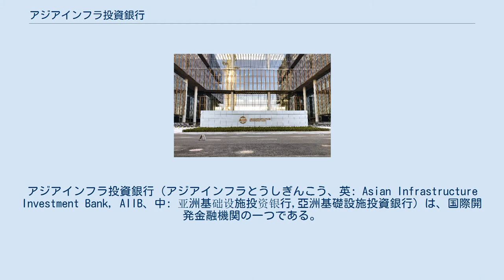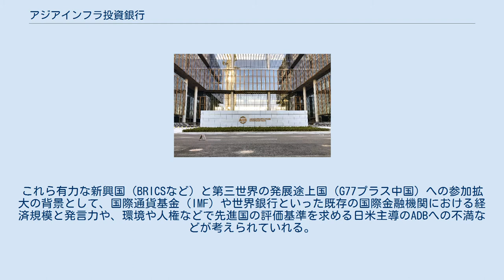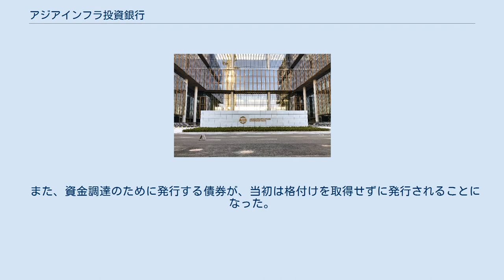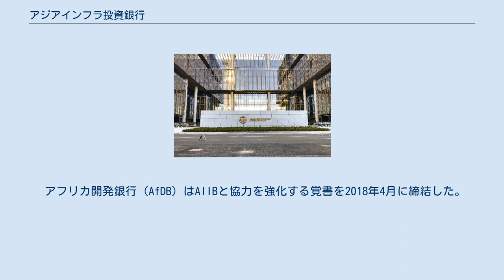アジアインフラ投資銀行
アジアインフラ投資銀行（アジアインフラとうしぎんこう、英: Asian Infrastructure Investment Bank, AIIB、中: 亚洲基础设施投资银行,亞洲基礎設施投資銀行）は、国際開発金融機関の一つである。
 中華人民共和国（中国）が2013年秋に提唱し、主導する形で発足した。
「合計の出資比率が50%以上となる10以上の国が国内手続きを終える」としていた設立協定が発効条件を満たし、2015年12月25日に発足し、2016年1月16日に開業式典を行った。
 57か国を創設メンバーとして発足し、2017年3月23日に加盟国は70カ国・地域となってアジア開発銀行の67カ国・地域を超えた。
2019年7月時点で100カ国・地域が加盟している。
一方で日本、アメリカ合衆国は2019年時点で参加を見送っている。
 創設時の資本金は1000億ドルである。
 アメリカ合衆国と日本が主導するアジア開発銀行（ADB）では賄いきれない、増大するアジアにおけるインフラストラクチャー整備のための資金ニーズに、代替、補完的に応えるということを目的として、中国が設立を提唱した。
 中国には「シルクロード経済ベルト」として活性化することを目指す「一帯一路」構想があり、この構想を実現するためのインフラ整備の金融支援の役割を、AIIBが担うと期待される。
 2016年6月に行われた最初の年次総会で決まった第1号案件は単独融資はバングラデシュのみで、覚書を交わしていたADBとはパキスタン、世界銀行（世銀）とはインドネシア、欧州復興開発銀行とは中央アジアでの協調融資となった。
2016年に決まった融資案件9件のうち3件のみ単独融資だった。
2017年に中国向けでは初となる融資を発表した。
 『読売新聞』がAIIBホームページから集計した投融資実績は、上記のように2016年が9件（うち単独案件3件）約17億ドル、2017年は15件（同3件）約25億ドル、2018年が11件（同5件）約33億ドル。
3年間合計で35件（同11件）約75億ドルで、年間100億ドルという目標に達していない。
AIIBの広報担当者は、全ての案件を持続可能性の観点で選別していると説明している。
一方で『読売新聞』は、一帯一路と関連したAIIBの融資を受けることで、中国の影響力下に置かれる「借金漬け外交」を警戒する国が多いことが、投融資目標未達の背景にある可能性があると分析している。
 AIIBは「AIIB協定書（英: AIIB Articles of Agreement 中: 亚洲基础设施投资银行协定）」によって、規定されている。
2015年6月29日に署名・調印された。
11章、60条で構成されている。
 AIIBは以下で構成している。
 世銀やADBでは理事が本部に常駐しているが、中国側は「組織運営の効率化」を理由に、本部を置く北京（中国の首都）に理事を常駐させない方針としている。
 AIIBの議決権は以下の3つに大別され、中華人民共和国は総数で26%以上を保有する計算となっている。
 公用語は英語とされているが、全ての文書は中国語・英語・フランス語で作成するとしている。
上述の「AIIB協定」も3カ国語で公表されている。
 アジアインフラ投資銀行加入国分布情况（2019年10月31日） 域内の署名国 域内の批准国 域外の署名国 域外の批准国 2015年3月末までに57か国がAIIBへの参加を表明した。
 当初、東アジア、東南アジアの国々のみ参加すると憶測されていたが、実際にはイギリス、ドイツ、フランス、イタリア、スペインなど北ヨーロッパ・東ヨーロッパ・中央ヨーロッパ・南ヨーロッパ・西ヨーロッパの国々、オーストラリアやニュージーランドなどオセアニア諸国、北アメリカのカナダなど六大州が参加することになった。
東半球から西半球までアジア域外の国々にも参加やインフラ投資の動きを拡大していることに関して、AIIB行長の金立群は「AIIBのAはアジアだけでなく、アフリカやアメリカの略でもある」と発言している。
 AIIBの特徴としては、ADBに加盟していなかったサウジアラビア、イスラエル、イラン、アラブ首長国連邦、カタールなど中東諸国（西アジア）、ブラジル、アルゼンチン、ベネズエラ、チリ、ペルーなどラテンアメリカ諸国、エジプト、スーダン、ケニア、エチオピア、リビアなどアフリカ諸国、ベラルーシ、ハンガリー、ルーマニ...